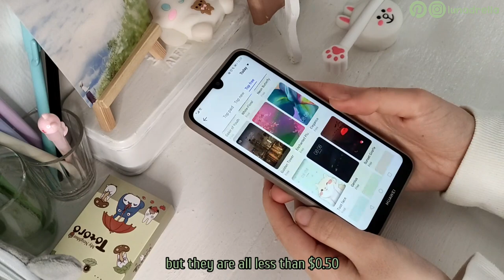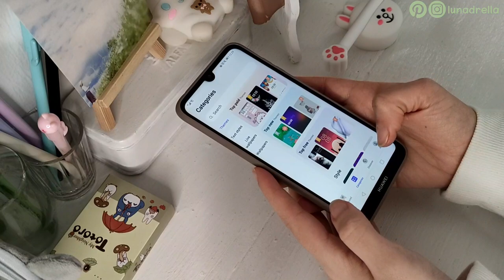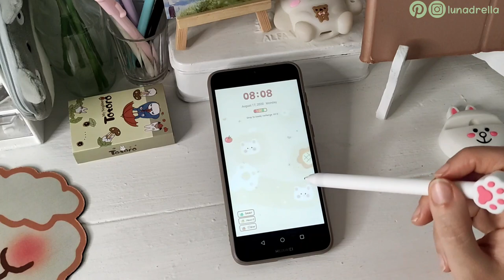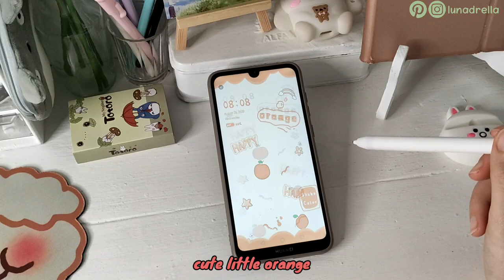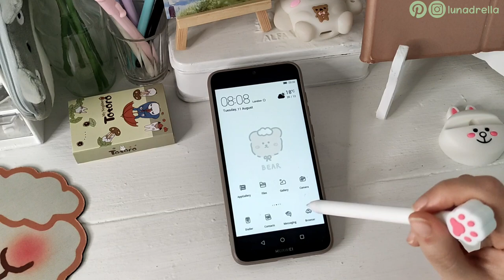Aesthetic themes for Huawei - Huawei Cute Themes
Hello friends, i hope you are doing good, in today's video, i want to share with you, an easy way to make your phone aesthetic; using the app Themes on huawei phone, i have huawei y7 prime 2019, you will find the names of the themes in the video, and also how you find them in the themes app.
i hope you enjoy today's video, don't forget to subscribe, and share it with your friends, and if you have any video suggestion, let me know down below, see you soon

🦋 My Phone/Tablet Accessories:
- Universal S pen
- Pen With Glove + Case
- Similar Pen:
- Bluetooth Mouse :
- Wireless Mouse:
- Kawaii Mouse Pad:
- Bluetooth Keyboard without case:
- Tablet Case + Pen Holder and Keyboard:
- Keyboard + Mouse:
- Screen Protector:
- Tablet Clear Case:
- OTG adapter:

Pikushi ピクシー